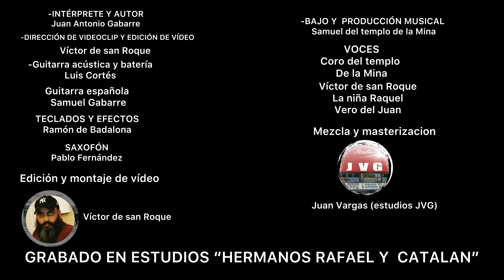SANTO Juan Antonio Gabarre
TEMA               Santo
AUTOR             Juan Antonio Gabare
INTERPRETE  Juan Antonio Gabarre

DIRECCION Y EDICION DEL VIDEOCLIP : Victor de San Roque
GUITARRA ACUSTICA Y BATERIA : Luis Cortes
GUITARRA ESPAÑOLA : Samuel Gabarre
TECLADO Y EFECTOS : Ramon de Badalona
SAXOFON : Pablo Fernandez
BAJO Y PRODUCCION MUSICAL : Samuel del templo de la Mina
VOCES : Coro del Templo , Victor de San Roque , La niña Raquel ,
y Vero del Juan
MEZCLA Y MASTERIZACION : Juan Vargas ( Estudios JVG )
GRABADO EN ESTUDIOS : Hnos Rafael y Catalan